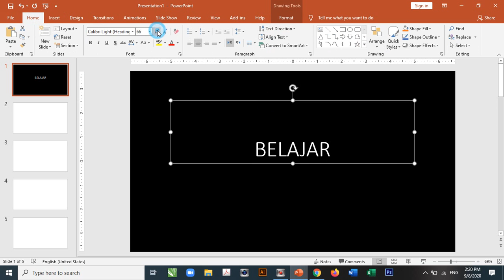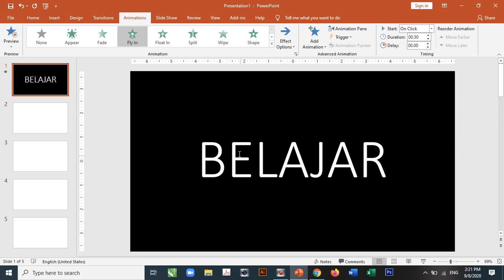SLIDE 1 ##CARA MERUBAH SLIDE JADI VIDEO